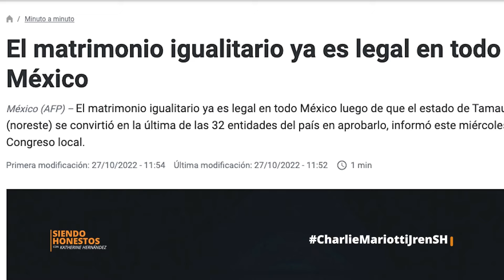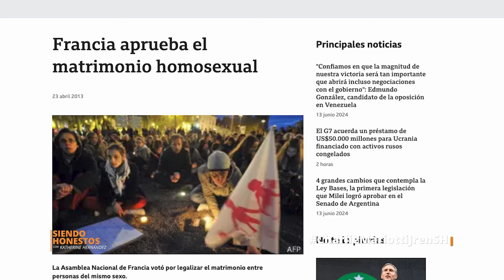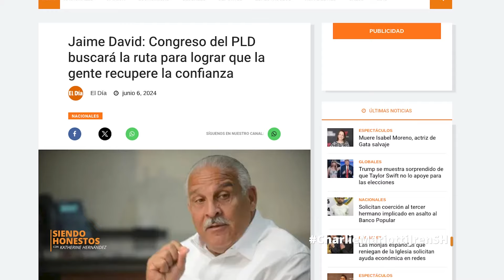Charlie Mariotti Jr: La nueva era del liderazgo político en Dominicana 🇩🇴 Siendo Honestos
00:00 ¿Quién es Charlie Mariotti Jr?
04:40 Errores y logros de la campaña.
07:10 Ser parte del congreso nacional.
11:00 Empresa personal de Charlie Mariotti Jr.
12:57 Inicios en la política de Charlie Mariotti Jr.
14:40 El backstage de Siendo Honestos.
17:28 Visión sobre la reforma fiscal de Charlie.
20:52 Propuesta de Reforma laboral.
24:19 Aplicaciones de inteligencia artificial.
26:10 “Mi familia no quería que fuera candidato”.
27:41 “Quien más te ayuda es quien tú menos crees”.
28:53 Matrimonio igualitario en República Dominicana.
32:16 Reforma del código penal.
34:41 Reforma a la ley electoral.
38:14 ¿Quién va a aspirar a la presidencia por el PLD?
39:53 Comisiones a donde se integrará Charlie Mariotti Jr.
41:00 La clave del matrimonio.
41:46 Amigos de la boleta.
42:58 El compromiso de los políticos.

Bienvenidos a este espacio en donde nos toca ser como somos, pero eso sí,  ¡Siendo Honestos!

En el reciente episodio de "Siendo Honestos", tuve el placer de conversar con Charlie Mariotti Jr., abogado y recién electo diputado por el Distrito Nacional del Partido de la Liberación Dominicana. Durante nuestra charla, Charlie compartió sus iniciativas para promover leyes que combatan las desigualdades y sus planes para la reforma fiscal. Este episodio ofrece una mirada profunda a los desafíos y las esperanzas de una nueva generación de políticos en la República Dominicana.

Charlie Mariotti Jr. enfatizó su compromiso con mejorar la calidad de vida en su circunscripción y en todo el país. Discutimos la importancia de conectar genuinamente con los ciudadanos y la responsabilidad de los políticos de regresar a sus comunidades después de las elecciones, una promesa que él mismo se ha propuesto cumplir.

Uno de los temas centrales de nuestra conversación fue la reforma fiscal. Charlie expresó su deseo de participar activamente en las discusiones sobre cómo estructurar un sistema fiscal que sea justo y promueva el desarrollo económico sin sobrecargar a los ciudadanos. Esta es una cuestión de gran interés para los votantes y será crucial para el futuro económico del país.

Además, abordamos la situación del Partido de la Liberación Dominicana (PLD), que no ha tenido los mejores resultados en las últimas elecciones. Charlie explicó cómo el partido está trabajando para reestructurarse y volver a conectar con la base de votantes que siente que el PLD les ha fallado en el pasado. Este es un punto crítico para el partido si busca revitalizarse y ganar fuerza en futuras elecciones.

La conversación también tocó personalidades emergentes dentro del PLD y cómo figuras como Charlie están siendo impulsadas a la vanguardia para traer nuevas ideas y energía al partido. Esto es parte de un esfuerzo más amplio para atraer a votantes jóvenes y progresistas que desean ver cambios reales en su gobierno.

Otro aspecto importante de nuestro diálogo fue la salud y bienestar personal de los políticos, un tema que Charlie abordó al compartir su lucha personal contra la obesidad y cómo maneja el equilibrio entre la vida personal y las demandas de su carrera política. Esto humaniza a la figura política y conecta con los electores en un nivel más personal.

Para concluir, nuestra entrevista con Charlie Mariotti Jr. en "Siendo Honestos" reveló no solo sus planes y visiones como político, sino también su perspectiva como ciudadano comprometido con el progreso de la República Dominicana. A medida que se acerca a su nueva función, sus acciones y las de su partido serán observadas de cerca por aquellos que esperan una nueva era de liderazgo político en el país.

Estrenos todos los domingos a las 10 pm República Dominicana 🇩🇴